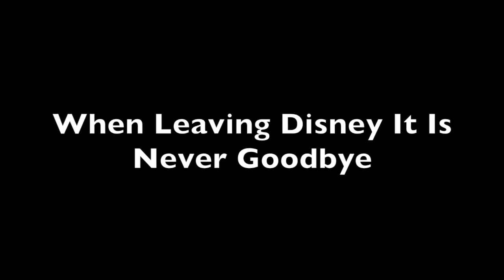Day 5 | Hollywood Studios + Coming Home | Disney Senior Week 2018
What a crazy adventure these five days were. I hope you all enjoyed these videos. I love Disney so much and it was great experiencing it with my friends.